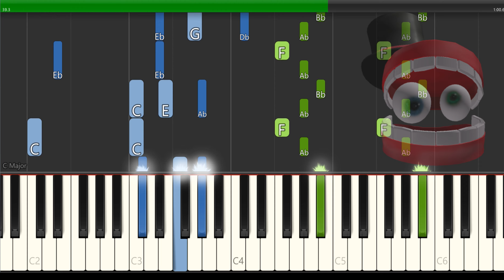The Amazing Digital Circus Your New Home Piano Tutorial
Learn how to play The Amazing Digital Circus Main Theme on Piano.